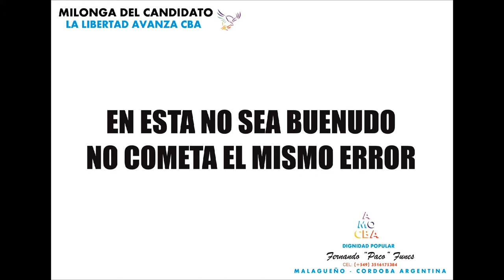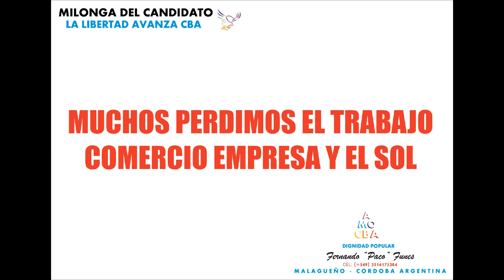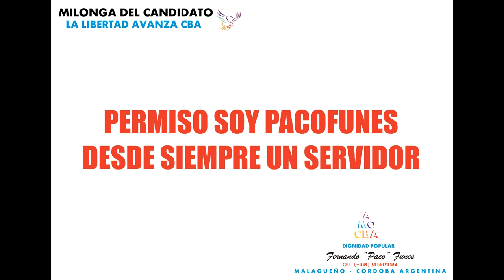MILONGA DEL CANDIDATO PACOFUNES CON VOZ 07AGO21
ESTA OBRA LITEROMUSICAL "MILONGA DEL CANDIDATO" FUE COMPUESTA LETRA Y MÚSICA POR EL CANTAUTOR POLINSTRUMENTAL  FERNANDO "PACO" FUNES, EL 06 de Agosto de 2021 en MALAGUEÑO - CÓRDOBA - ARGENTNA PACO ES PRECANDIDATO A DIPUTADO NACIONAL POR EL FRENTE LA LIBERTAD AVANZA representando el partido DIGNIDAD POPULAR  ... SALUD ESPIRITUAL MENTAL Y FISICA PARA TODOS Y VIVA MI PATRIA ARGENTINA